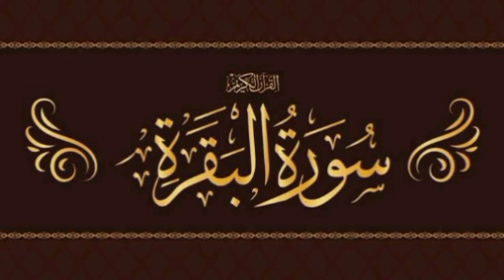Surah Al-Baqarah || By shaikh Qari Adeel Ahmad (HD) With Arabic | سورة البقره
Surah Baqarah (Fast Recitation) Speedy and Quick Reading Complete in 59 Minutes By Sheikh Sudais Full Very FAST, QUICK AND SPEEDY RECITATION, This Video is help you if are MEMORISING THE QURAN المصحف السريع للحفظ و المراجعة، البقرة You can Quickly Listen to the Surah Al Baqarah in 59 Minutes ONLY the complete surah, Surah al Baqarah full in 59 minutes.
Surah Baqarah
Surah E Al Baqarah is 2nd largest Surah in Holy Quran. Surah E Baqarah consists of 40 Rukus and 286 verses with 25,500 words. The verbal meaning of Baqarah is cow. This Surah is considered a definite guide for the Muslims about their way of life and dealings. Allah addresses various topics for Muslims and Humankind who seek guidance and ask for the Almighty's forgiveness. These topics include prayers, fasting, changing the direction from Qi

Quran mp3
al Quran
Quran Pak

awesome style
quran recitation
quran mp3
al quran
quran pak

01.Surah Al-Fatihah
02.Surah Al-Baqarah
03.Surah Al-imran
04.Surah An-Nisa
05.Surah Al-Ma'idah
06.Surah Al- An'am
07.Surah Al- A`raf
08.Surah Al-Anfal
09.Surah At-Tawbah
10.Surah Yunus
11.Surah Hud
12.Surah Yusuf
13.Surah Ar-Ra`d
14.Surah Ibrahim
15.Surah Al-Hijr
16.Surah An-Nahl
17.Surah Al-'Isra
18.Surah Al-Kahf
19.Surah Maryam
20.Surah Taha
21.Surah Al-'Anbya'
22.Surah Al-Haj
23.Surah Al-Mu'minun
24.Surah An-Nur
25.Surah Al-Furqan
26.Surah Ash-Shu`ara
27.Surah An-Naml
28.Surah Al-Qasas
29.Surah Al-`Ankabut
30.Surah Ar-Rum
31.Surah Luqman
32.Surah As-Sajdah
33.Surah Al-'Ahzab
34.Surah Saba'
35.Surah Fatir
36.Surah Ya-Sin
37.Surah As-Saffat
38.Surah Sad
39.Surah Az-Zumar
40.Surah Ghafir
41.Surah Fussilat
42.Surah Ash-Shuraa
43.Surah Az-Zukhruf
44.Surah Ad-Dukhan
45.Surah Al-Jathiyah
46.Surah Al-'Ahqaf
47.Surah Muhammad
48.Surah Al-Fath
49.Surah Al-Hujurat
50.Surah Qaf
51.Surah Adh-Dhariyat
52.Surah At-Tur
53.Surah An-Najm
54.Surah Al-Qamar
55.Surah Ar-Rahman
56.Surah Al-Waqi`ah
57.Surah Al-Hadid
58.Surah Al-Mujadila
59.Surah Al-Hashr
60.Surah Al-Mumtahanah
61.Surah As-Saf
62.Surah Al-Jumu`ah
63.Surah Al-Munafiqun
64.Surah At-Taghabun
65.Surah At-Talaq
66.Surah At-Tahrim
67.Surah Al-Mulk
68.Surah Al-Qalam
69.Surah Al-Haqqah
70.Surah Al-Ma`arij
71.Surah Nuh
72.Surah Al-Jinn
73.Surah Al-Muzzammil
74 Surah Al-Muddaththir
75.Surah Al-Qiyamah
76.Surah Al-'Insan
77.Surah Al-Mursalat
78.Surah An-Naba'
79.Surah An-Nazi'aat
80.Surah Abasa
81.Surah At-Takwir
82.Surah Al-Infitaar
83.Surah Al-Mutaffifin
84.Surah Al-Inshiqaq
85.Surah Al-Burooj
86.Surah At-Tariq
87.Surah Al-A'la
88.Surah Al-Ghaashiyah
89.Surah Al-Fajr
90.Surah Al-Balad
91.Surah Ash-Shams
92.Surah Al-Lail
93.Surah Ad-Duha
94.Surah Ash-Sharh
95.Surah At-Tin
96.Surah Al-Alaq
97.Surah Al-Qadr
98.Surah Al-Baiyyinah
99.Surah Az-Zalzalah
100.Surah Al-Aadiyaat
101.Surah Al-Qari'ah
102.Surah At-Takaathur
103.Surah Al-Asr
104.Surah Al-Humazah
105.Surah Al-Feel
106.Surah Quraish
107.Surah Al-Maa'oon
108.Surah Al-Kauthar
109.Surah Al-Kaafiroon
110.Surah An-Nasr
111.Surah Al-Masad
112.Surah Al-Ikhlaas
113.Surah Al-Falaq
114.Surah An-Naas